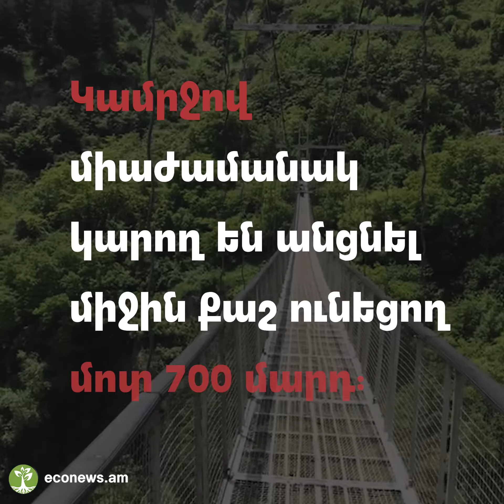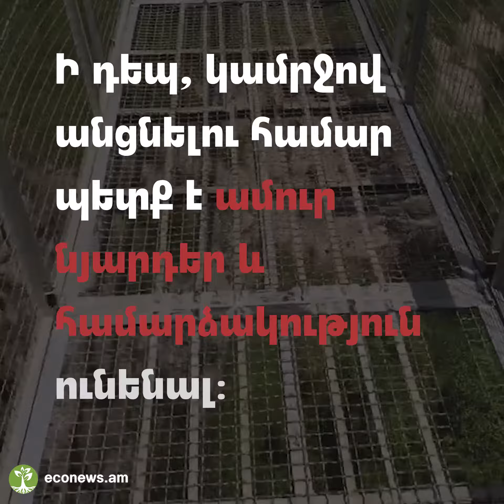Խնձորեսկի ճոճվող կամուրջ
Խնձորեսկի ճոճվող կամուրջ. երկարությունը 160 մետր է, բարձրությունը՝ 63 մ, քաշը՝ 14 տոննա։ Ի դեպ, կամրջով անցնելու համար պետք է ամուր նյարդեր և համարձակություն ունենալ: